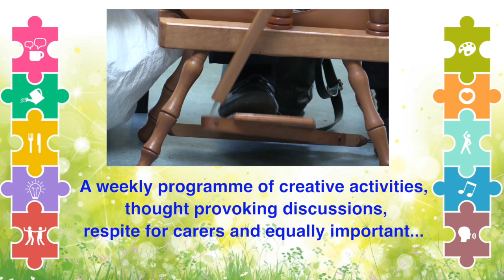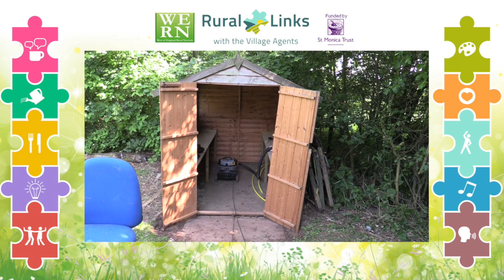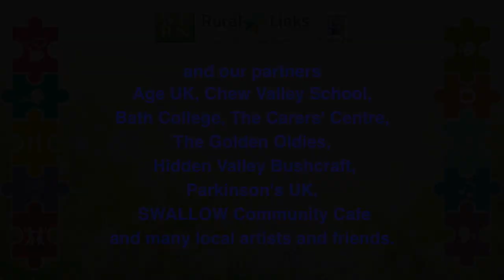Rural Links WW for 24th May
This video is about Rural Links WW for 24th May